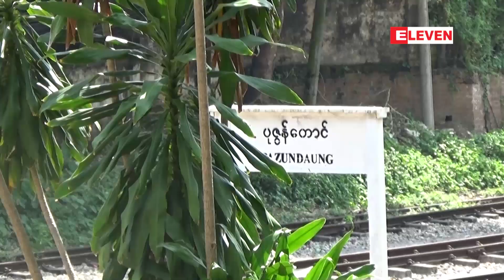ပုဇွန်တောင်ဘူတာရုံးလက်မှတ်အရောင်းရုံးခန်းအတွင်းသို့လူနှစ်ဦးမှဝင်ရောက်ပြီး သေနတ်ပစ်ဖောက်ကာငွေများလု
ပုဇွန်တောင်ဘူတာရုံးလက်မှတ်အရောင်းရုံးခန်းအတွင်းသို့ လူနှစ်ဦးမှ ဝင်ရောက်ပြီး သေနတ်ပစ်ဖောက်ကာ ငွေများလုယက်

ပုဇွန်တောင်ဘူတာရုံလက်မှတ်အရောင်းရုံးခန်းအတွင်းသို့ လူနှစ်ဦးမှ ဝင်ရောက်ပြီး သေနတ်ပစ်ဖောက်ကာ ငွေများလုယက်မှု နိုဝင်ဘာ ၁ ရက်မနက်ပိုင်းက ဖြစ်ပွားခဲ့ပါတယ်။